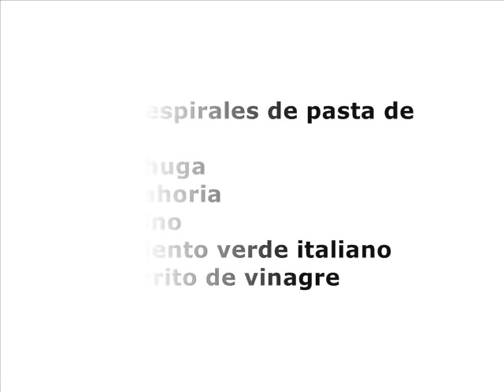Ensalada de espirales con levadura de cerveza